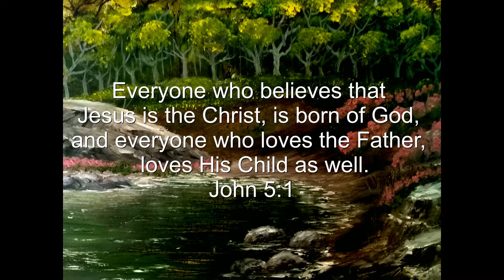How to paint LANDSCAPES Art Demo_PeacefulPond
This video shows an easy to follow oil painting landscape.

Colors in oil: Titanium White, Ivory Black, Burnt Umbra, Cadmium Deep Red, Cadmium Yellow, Sap Green, Vermillon